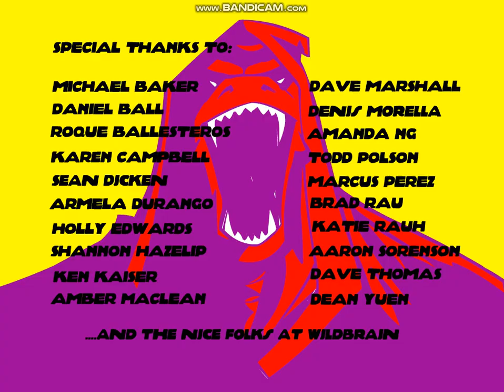Hong Kong Phooey